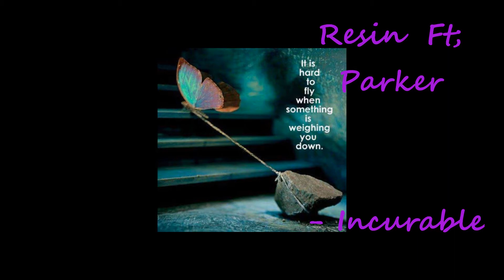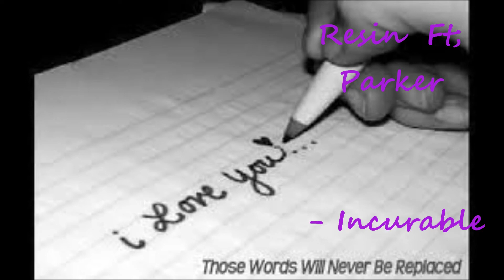Resin Ft; Parker - Incurable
Prod. by SINIMA BEATS